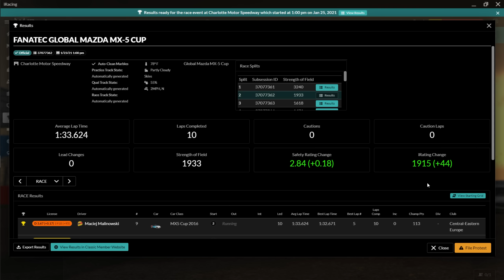New series, and the opposite of iQualified! | Global Mazda at Charlotte Roval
Visit etyres.co.uk and use the following codes to get an exclusive discount!
DAVECAM10 for 10% on 4 or more tyres

The Fanatec gear I use -

Be a channel member!

Some of my gear that i'd recommend -
Heart Rate Monitor
Sub Counter
Audio Interface
Main Camera